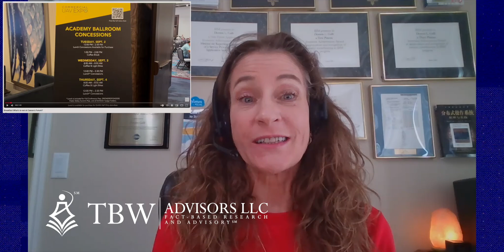Conference Whispers: Commercial UAV Expo 2025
Conference Whispers: Commercial UAV Expo 2025 TBW2093
TBW advisors Logo stating fact based research and advisory
Conference Whispers SM: Commercial UAV Expo 2025
Las Vegas, NV September 2- September 7
Published to clients: September 15, 2025     ID: TBW2093
Published to readers: September 16, 2025
Published to Email Whispers: September 16, 2025
Public with video edition: September 16, 2026
Analyst(s): Dr. Doreen Galli
Photojournalist(s): D. Doreen Galli
Abstract "After 79 videos and 175 minutes of video including 3 livestreams and over 45 fact checks, out coverage of Commercial UAV Expo 2025 closes. Our coverage from Commercial UAV Expo 2025 explores the evolving landscape of drone innovation, enterprise operations, and regulatory strategy. This research highlights examples shared across keynotes, technologies, and industry use cases. Readers are encouraged to explore the full edition for insights into the trends shaping unmanned systems and their impact on commercial and strategic decision-making."

After 79 videos and 175 minutes of video including 3 livestreams and over 45 fact checks, out coverage of Commercial UAV Expo 2025 closes. Our coverage from Commercial UAV Expo 2025 explores the evolving landscape of drone innovation, enterprise operations, and regulatory strategy. This research highlights examples shared across keynotes, technologies, and industry use cases. Readers are encouraged to explore the full edition for insights into the trends shaping unmanned systems and their impact on commercial and strategic decision-making.

00:00 Introduction
00:27 Conference Vibe
02:47 Keynotes & Sessions
04:08 Drones
06:59 Communications
08:11 Components
09:31 Compliance
10:40 Drone Operations
12:33 Next Year's Conference
12:48 Now available online

moved sept 20
til 12/31